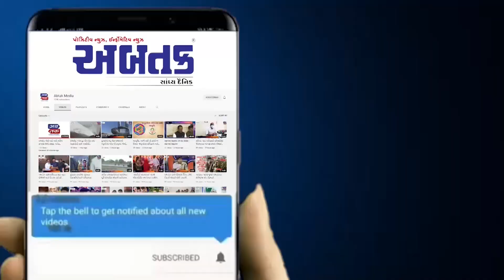જામનગર: કણાટર્ક વિધાનસભા ચૂંટણીમાં કોંગ્રેસની જીતની કરાઈ ભવ્ય ઉજવણી